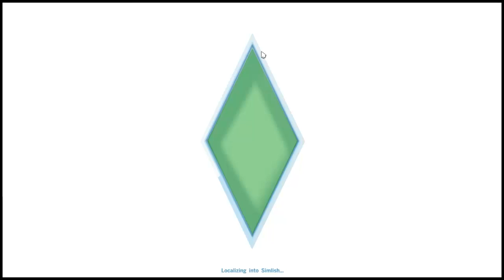[ไทย] Let's Play The Sims 4 - Part 6 (วีคนี้งั้นๆ)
ผ่านๆๆๆๆๆ